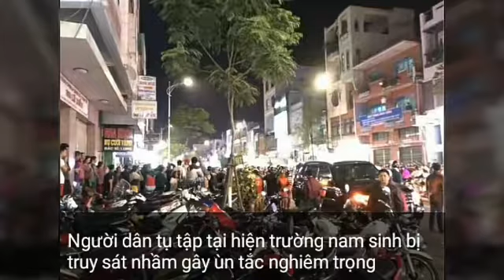Tiêu Điểm Nóng - Truy sát kinh hoàng ở Đà Nẵng: Nam sinh bị giang hồ đâm chết oan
Truy sát kinh hoàng ở Đà Nẵng: Nam sinh bị giang hồ đâm chết oan